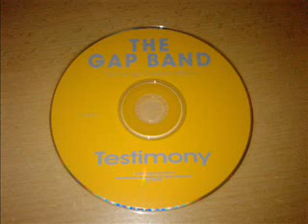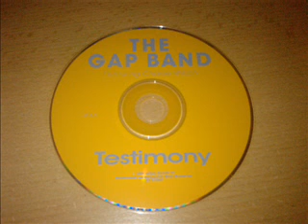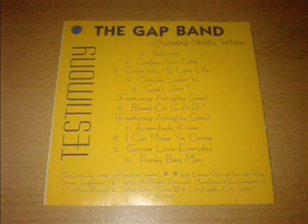The Gap Band feat. Charlie Wilson - Everybody Knows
Best New Jack Swing.